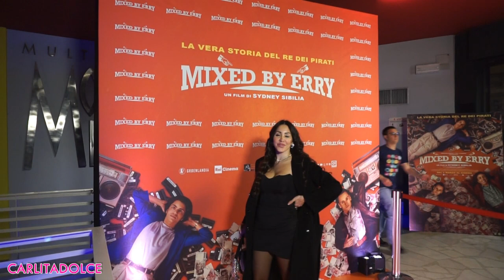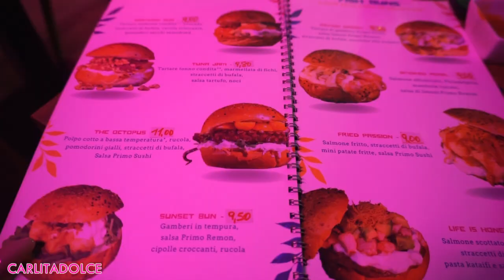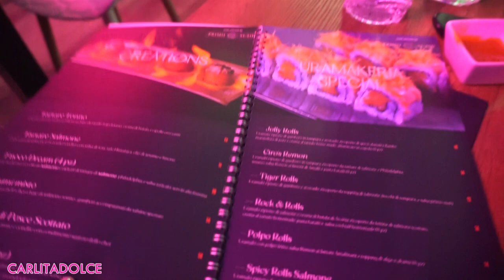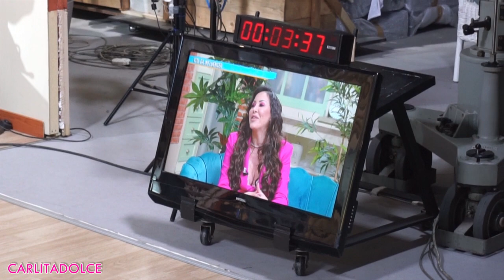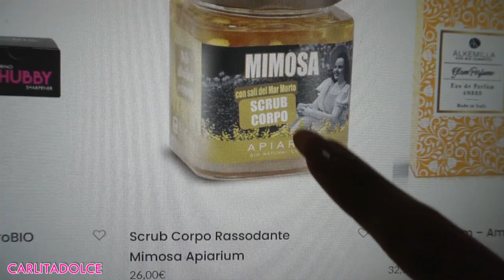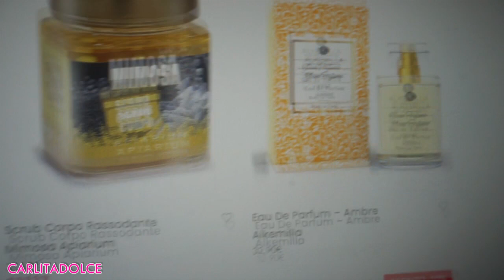VADO IN TV e FACCIO DANNI... !!!!! | Vlog carlitadolce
Ciao ragazzi, finalmente eccomi tornata, ...VI RACCONTO COSA E' SUCCESSO negli ultimi giorni, venite su ig a vedere tutta l'intervista. vi aspetto anche su tiktok con i miei video mukbang e ricette!
Spero che il video vi sia piaciuto, lasciate tanti like al Video e TANTI POLLICI IN SU se volete vedere aggiornamenti sulla nuova casa!